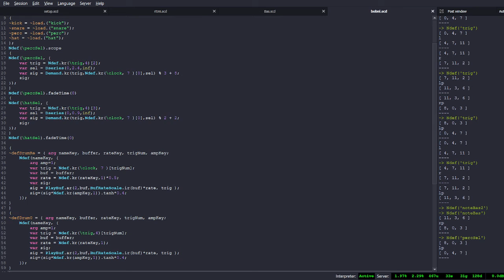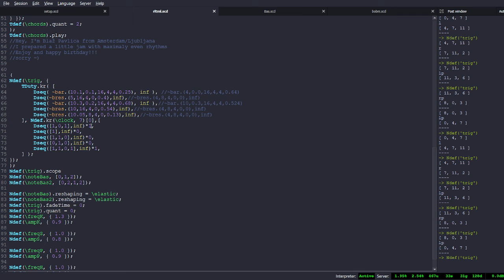Algorave 10th Birthday March 2022 - Blaž Pavlica - 2022-03-20 17:10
Algorave 10th Birthday March 2022 live performance by Blaž Pavlica from Amsterdam,NL/Ljubljana,SI

beats and sounds with SuperCollider